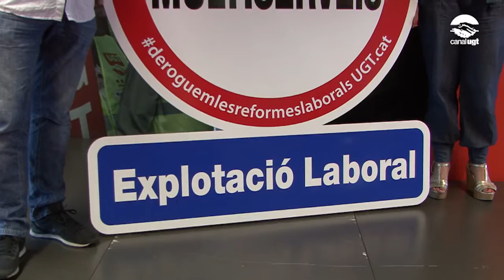Explotació laboral a les empreses multiserveis “A igual treball, igual sou”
La UGT de Catalunya presenta la campanya “A igual treball, igual sou”, per denunciar el frau i l’explotació laboral que representen les empreses multiserveis. La contractació d’empreses multiserveis suposa per a l’empresa usuària una reducció de costos de l’activitat a costa d’una major desregularització de les relacions laborals, empitjorant i precaritzant les condicions laborals i salarials de les persones treballadores que presten serveis a traves d’aquestes empreses. D’ara en endavant la UGT farà accions directes davant de les empreses que explotin els treballadors d’aquesta manera per tal de visualitzar-les i sensibilitzar la societat.